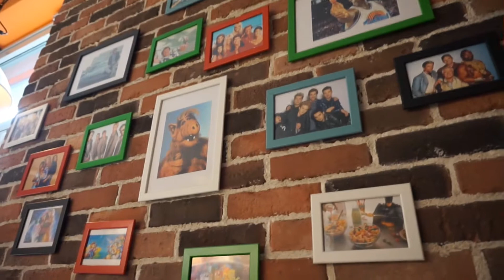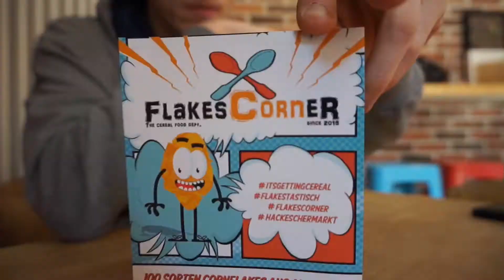Frühstück und co. Vlog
Ich hoffe da dir das Video gefallen hat wen ja dann würde ich mich über ein Daumen nach oben freuen und wenn du kein video mehr verpassen willst dann lass doch einfach ein Kostenloses Abo da!

✖ Das Werk ( Video ) ist Urheberrechtlich geschützt.